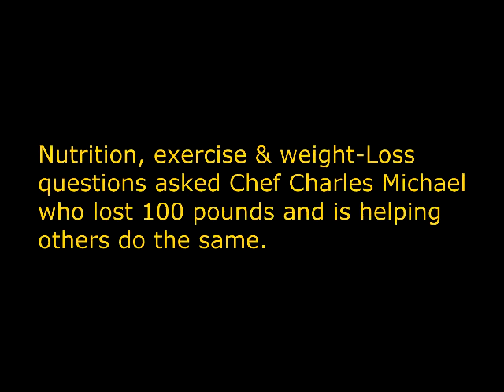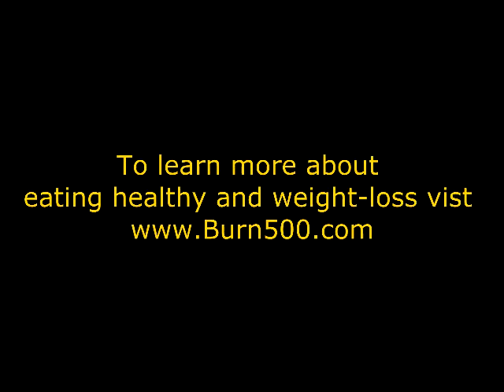Why do so many people fail at national weight loss programs on tv by Chef Charles Michael?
National weight-loss programs sell hope, if they sold a solution they would be out of business becuase they would have nosone to sell their terrible tasting, so-called "diet foods"  National weight loss program have celebrity people with teams of trainer and legions of nutritionists that help them lose weight and get in shape.  Did I mention hoards of cash if they did so.  Learn how to lose weight 1 pound at a time at Burn500.com.